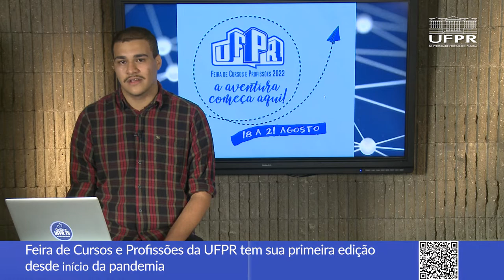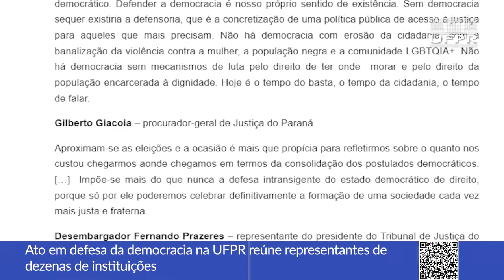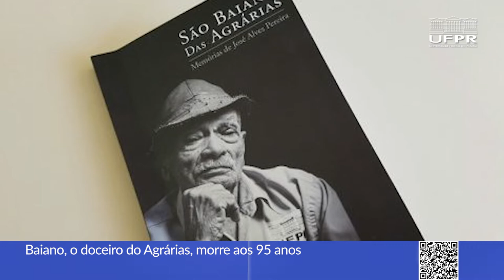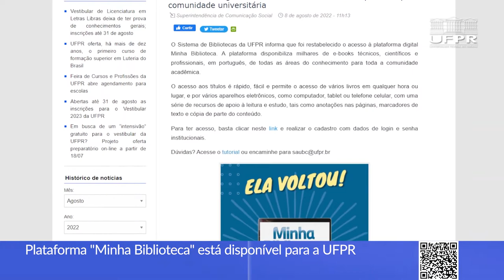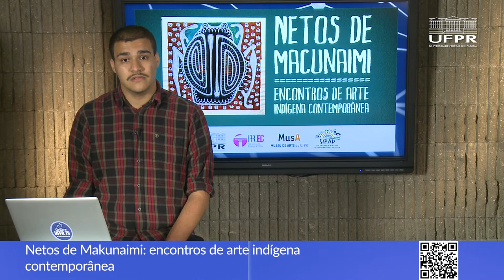Boletim UFPR (15/08/22)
Acompanhe os destaque de notícias da UFPR:
0:00 Abertura
0:13 UFPR: Cursos e Profissões retorna em formato presencial
0:49 Ato em Defesa da Democracia reúne representantes de diversas instituições
1:48 Morre aos 95 anos o doceiro Baiano das Agrárias
2:29 Plataforma “Minha Biblioteca” está disponível para comunidade da UFPR
3:19 Tartaruga-verde é devolvida à natureza pelo Laboratório de Ecologia e Conservação
4:15 MusA apresenta exposição de arte indígena contemporânea